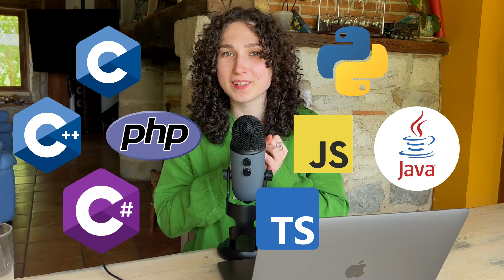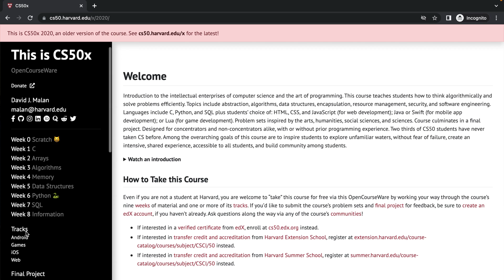What is the best programming language to choose in 2023 (as a beginner)?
What programming language should you learn first?
I know that it is so overwhelming when you just starting out to choose you first programming language. In this video I explain you some ways which will help you to determine your choice.

april 2022: 5K
january 2022: 4К
september 2021: 3K
february 2021: 2K
june 2020: 1K
april 2020: 666
january 2020: 404
october 2019: 42